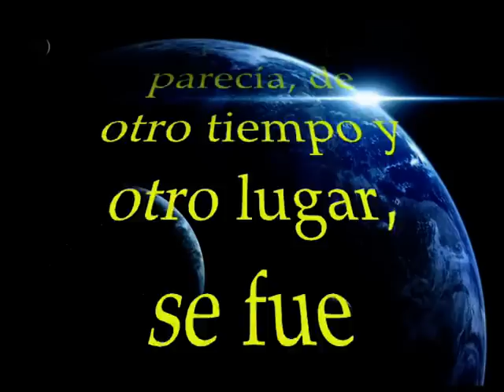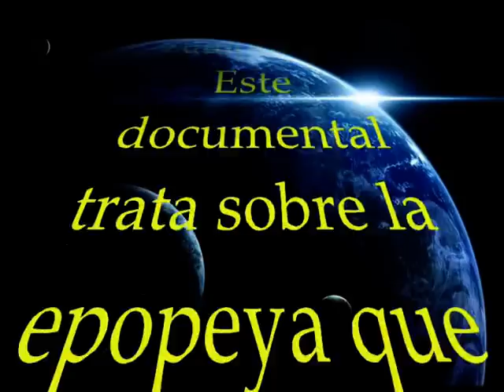TRIBAL.13 AÑOS TRIBALISTAS.PROXIMAMENTE.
SPOT DEL DOCUMENTAL 13 AÑOS TRIBALISTAS tribalzamora.blogspot.com